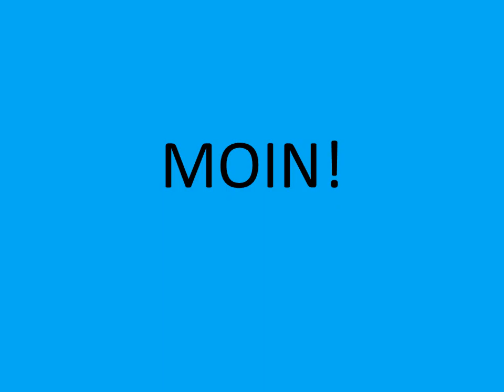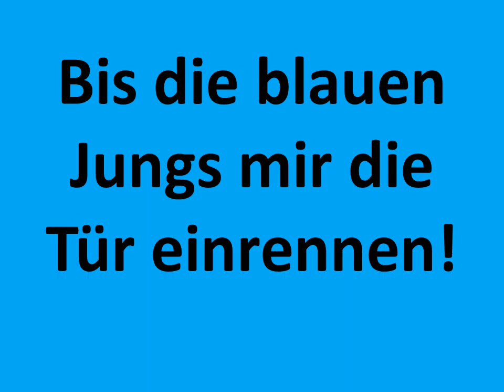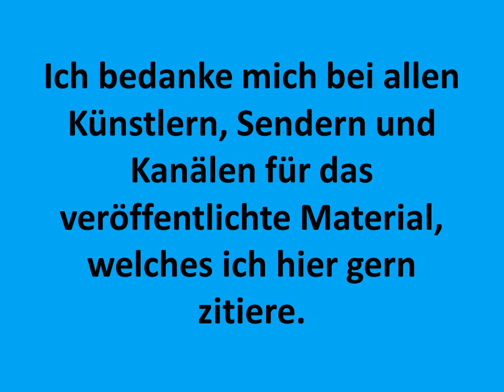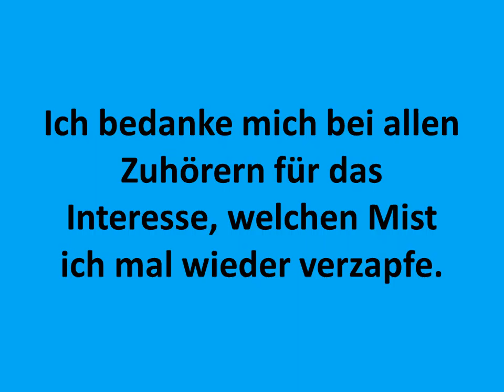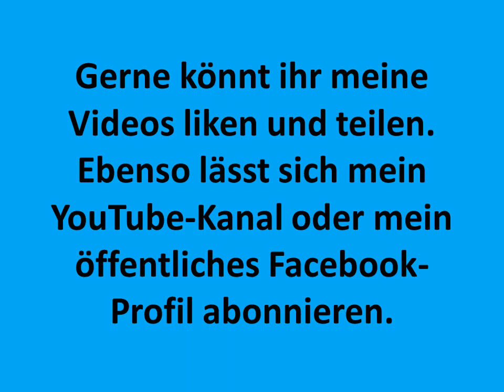verlängerte Version - Emotionale Abschiedsrede - ohne Instrumentalisierung + Refrain